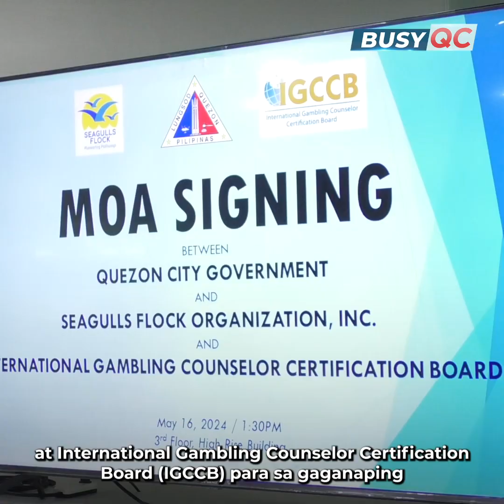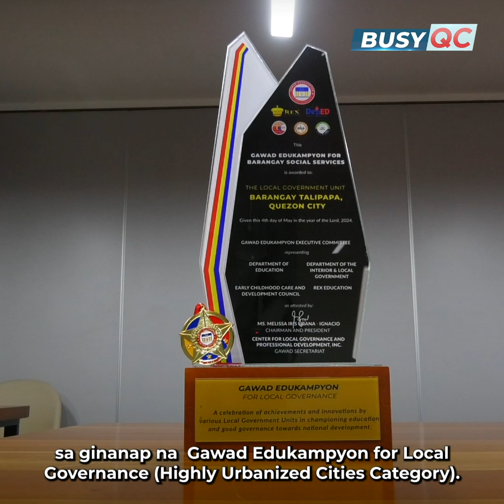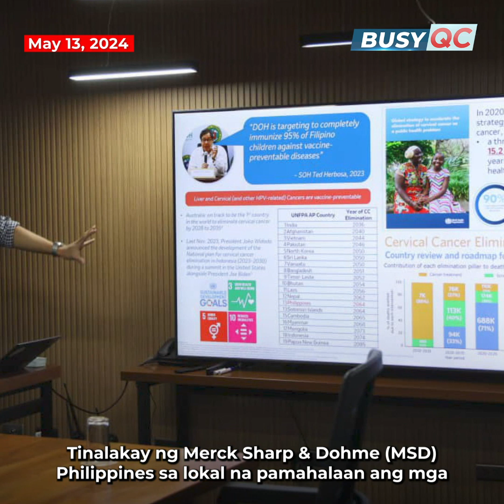Busy QC: May 13, 2024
Kaisa ka sa Serbisyong QC! ✨

Patuloy ang paghahatid ng ating lokal na pamahalaan ng mga serbisyong tutugon sa pangangailangan ng bawat QCitizen mula sa iba-ibang sektor.

Panoorin ang weekly recap na ito para sa linggo ng May 13, 2024. Makikita ang iba pang detalye sa:

• Declogging Operations by District Action Offices and QC Engineering Department

• Memorandum of Agreement - Seagulls Flock Organization, Inc.

• Meeting with Mr. Gerry Chua of Eng Bee Tin Chinese Deli

• Ugnayan - Kwento ng Talában sa Pamayanang UP Diliman Exhibit

• Meeting with Rodriguez, Rizal (formerly Montalban) Municipal Mayor Ronnie Evangelista

• Meeting with QC Federation of Persons with Disability Inc.

• Courtesy visit of United States Peace Corps Response Volunteer Ms. Kim Cernek

• Courtesy visit of Philippine Elementary School Principals Association - QC Chapter

• Flag Raising Ceremony with former Senate President Vicente "Tito" Sotto III

• Binibining Pilipinas Charities, Inc. (BPCI) visit Barangay Sauyo

• Ngiti Mo, Sagot Ko Program by Rotary International District 3780

• Meeting with AstraZeneca Philippines - Patient Access and Government Affairs Manager Ms. Tina Marasigan